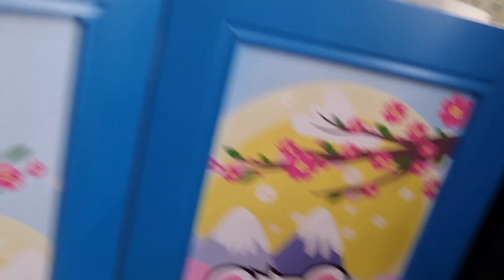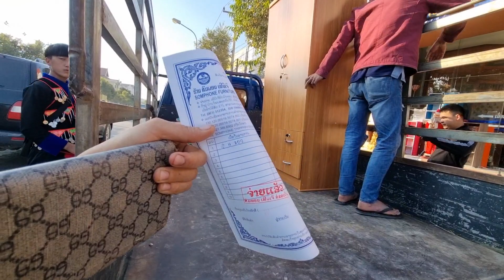wb yuav ib lub tub rau kwv nplooj rau khawv ncaw nawb